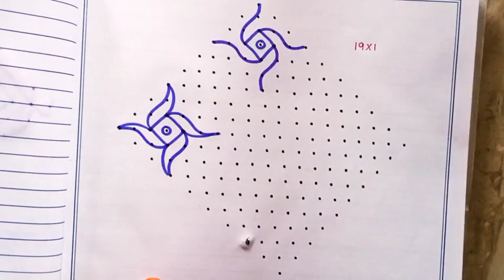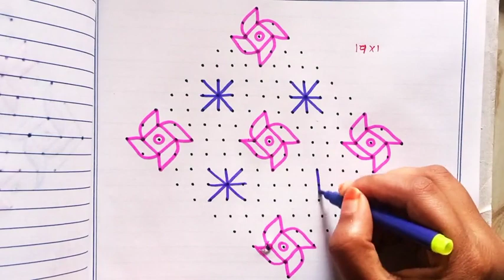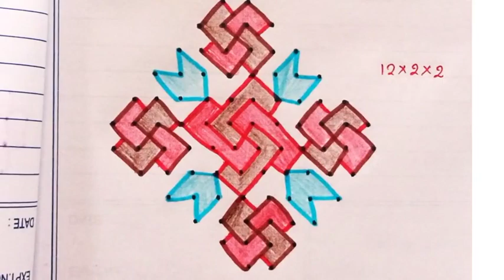6 big dots kolam designs for beginners. Easy rangoli. Daily use kolam designs. Big kolam.